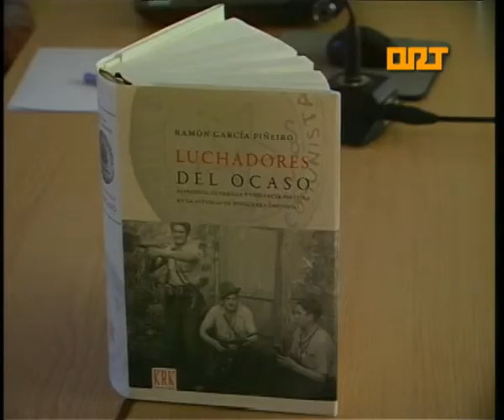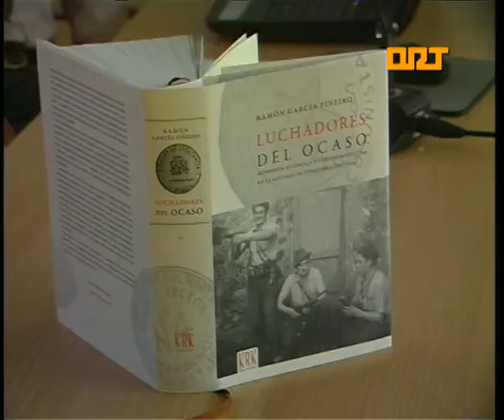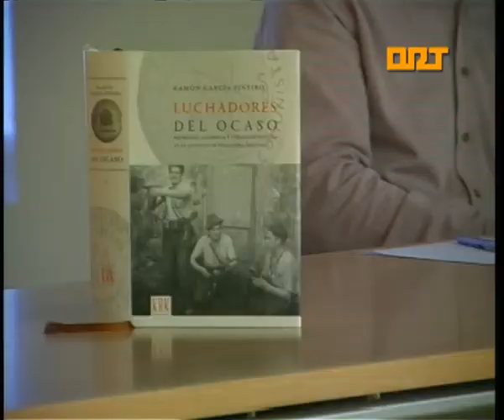ORT Navia Libro Luchadores del Ocaso Ramón García Piñeiro 28-05-2015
Presentación del Libro Luchadores del Ocaso.

Ha sido presentado en Navia el libro" Luchadores del Ocaso", del Historiador y Profesor del IES Galileo Galilei, Ramón García Piñeiro. El libro consta de 1.200 páginas en las que se aborda la represión, guerrilla y violencia política en la Asturias de Posguerra. Ya se encuentra a la venta al precio de 55 euros.